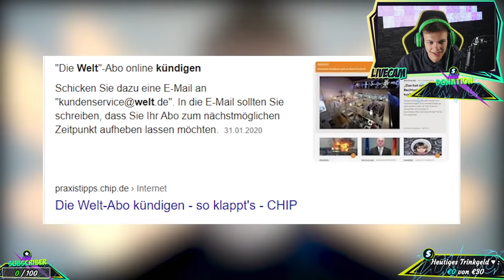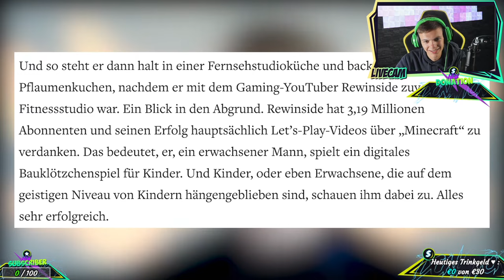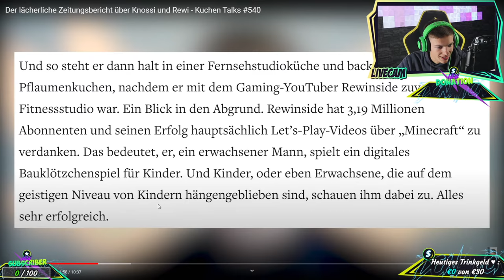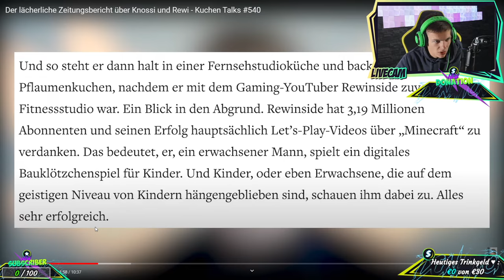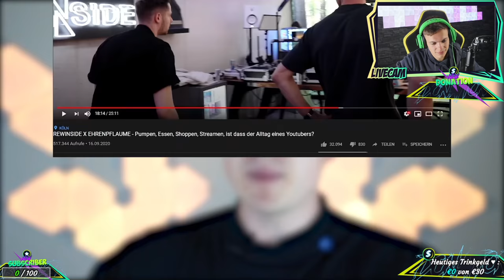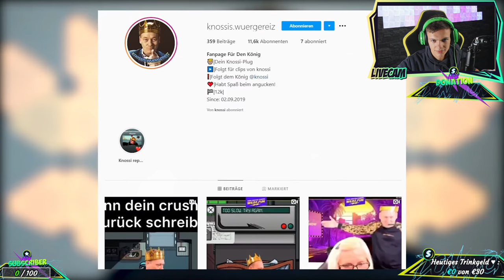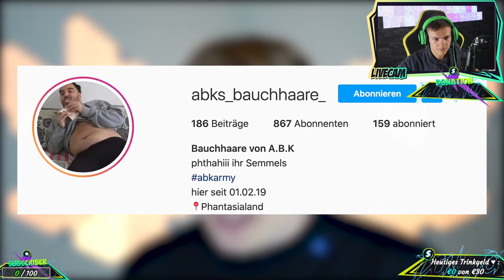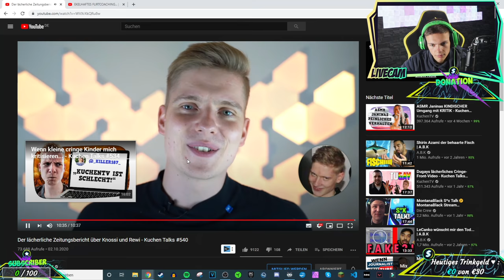LÄCHERLICHER Zeitungsbericht über KNOSSI und REWINDSIDE! | ALPHA KEVIN reagiert auf KUCHENTV